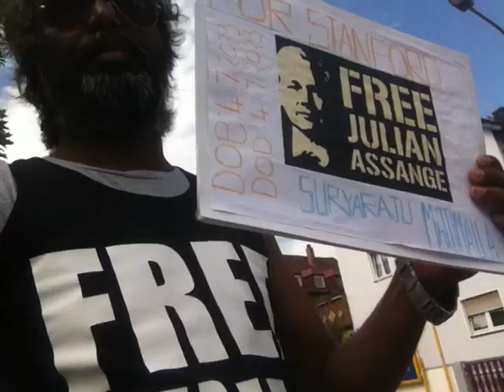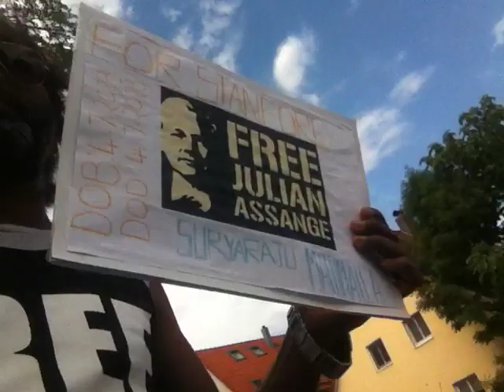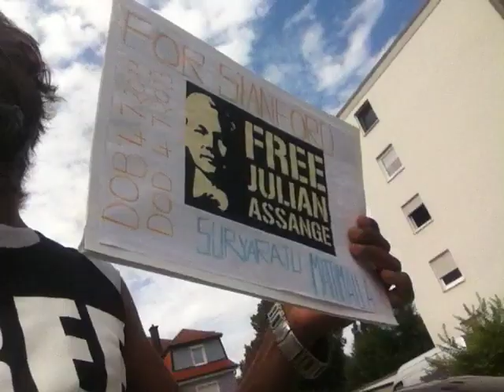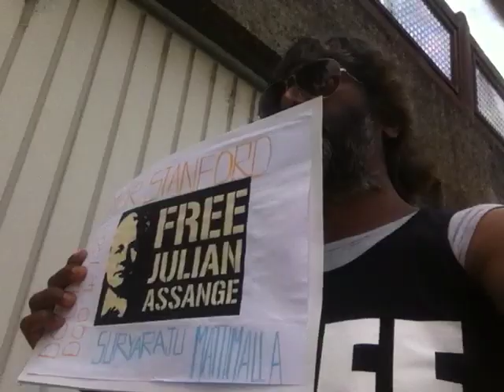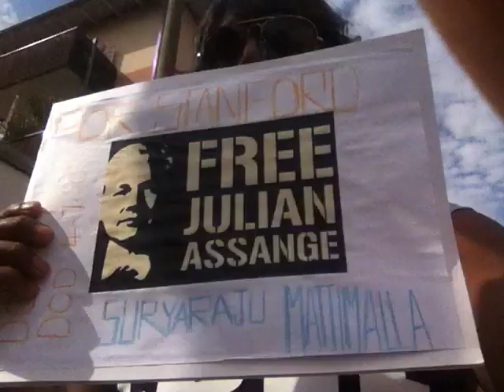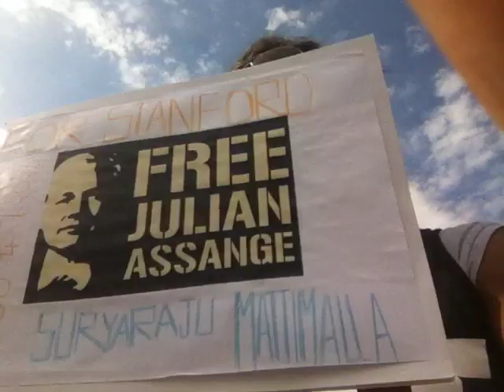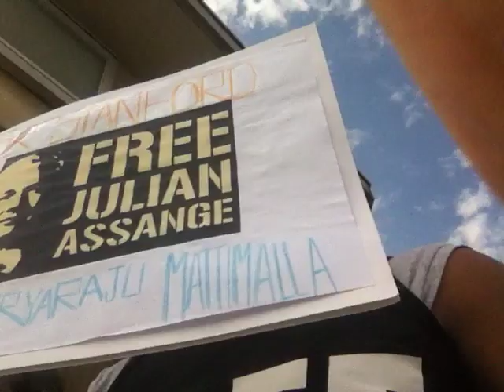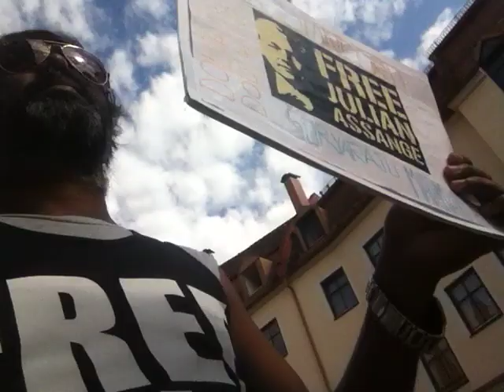FreeAssangeNOW---The 1330-KMS Walk Completed in 133 Days to Free Assange | Stanford S Mattimalla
FreeAssangeNOW---The 1330 Kilometers Walking Freedom Campaign, completed in 133 Days on August 14, 2023, is dedicated to my late baby boy, Stanford Suryaraju Mattimalla, who died in Regensburg, Germany, on July 4, 2023.

I am dedicating my campaign to my second baby boy, Stanford Suryaraju Mattimalla, who died on Tuesday, July 4, 2023, in Regensburg, Germany. My first son, Saviour Suryaraju Mattimalla, participated in my last 126-day campaign. Again, I am resuming the Julian Assange Campaign in Germany now.

India killed my first unnamed baby in the name of caste and untouchability. My unnamed baby was a victim of honor killing in 2010. Now my other baby boy, Stanford Suryaraju Mattimalla, has died in Germany. We suspect racism in the death of my son in Germany.

My mother, Patnala Suguna Yadav, alias Mattimalla Suguna Yadav, also lost her first son to these honor killings at the age of 8 in India. I am dedicating my Freedom Campaign to free Julian Assange and so many other Assanges to my lovely son Stanford Suryaraju Mattimalla and my late father Mattimalla Titus, who was also a victim of caste and untouchability.

FreeAssangeNOW... Stanford Suryaraju Mattimalla
DropTheChargesNOW... Saviour Suryaraju Mattimalla
FreeTheTruthNOW... Suryaraju Mattimalla

Dr. Suryaraju Mattimalla,
Author of "Why I Am Not Indian: The Untouchable Rejecting India's Citizenship.

LGBTQ Rights Campaigner + Untouchable Lives Matter Campaigner  + Human Rights Campaigner+ Anti-Death Penalty Campaigner + Anti-Cremation Campaigner.